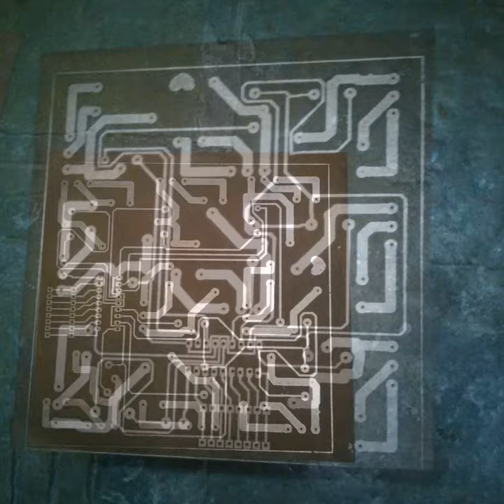printed circuit board making